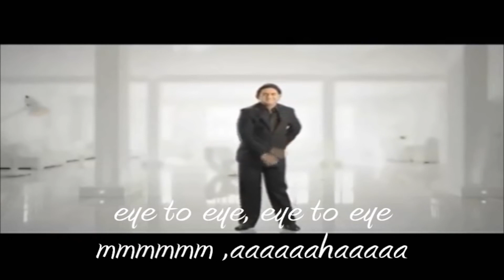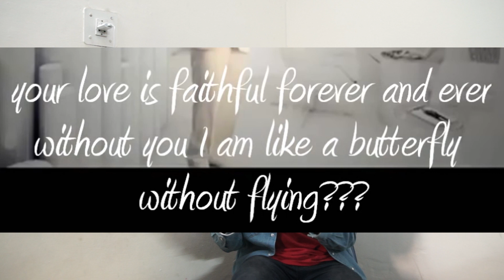The Despicable Taher Shah. (Roast)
I hope you enjoyed this new type of video.
If have got any other celeb or anything cringy, lemme know in the comments below!